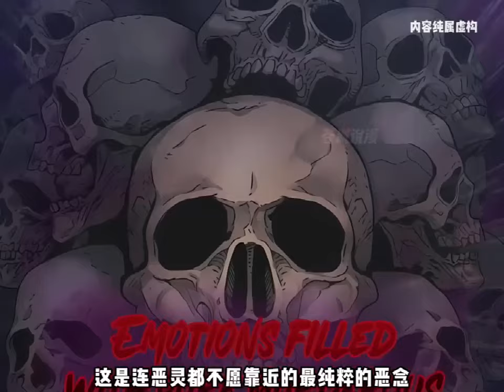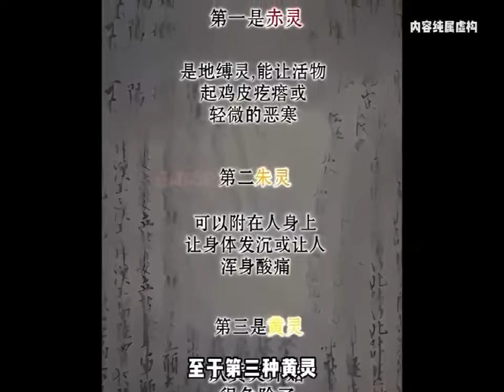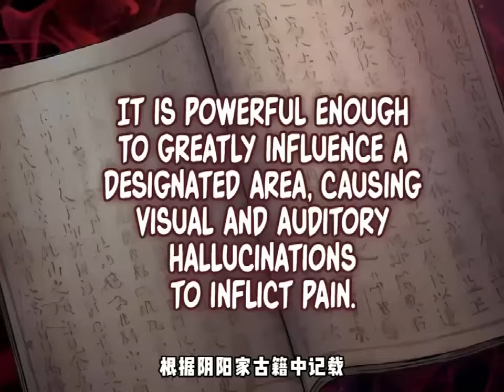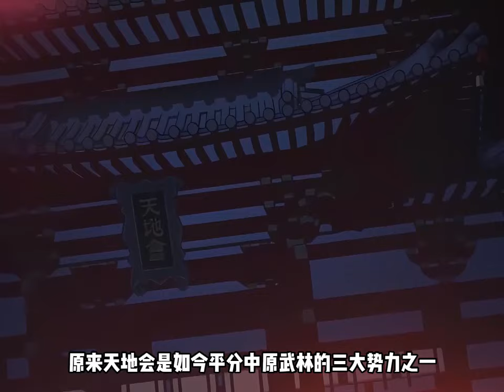最新《怪力乱神》 第1至78集 从杀人中感受乐趣的“镰杀鬼”，正。和大研木剑庄的三公子木景云长相酷似…“成为我的替身吧，我可以带你离开大牢。” “可以给我那个机会吗？”